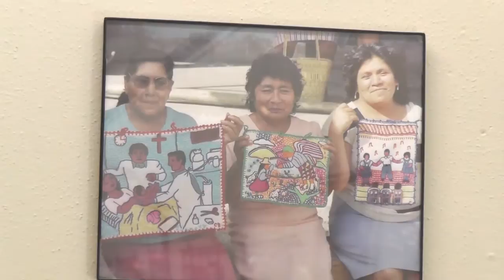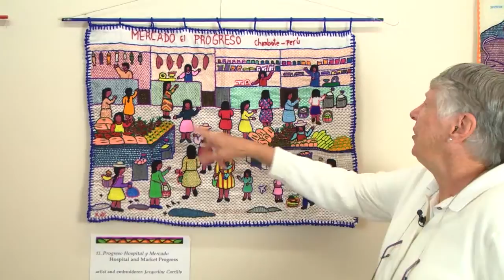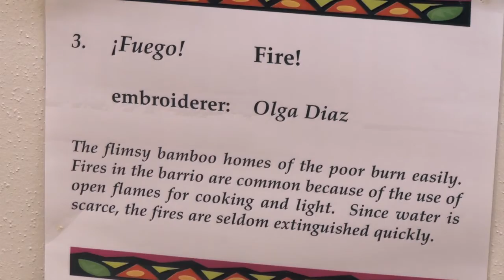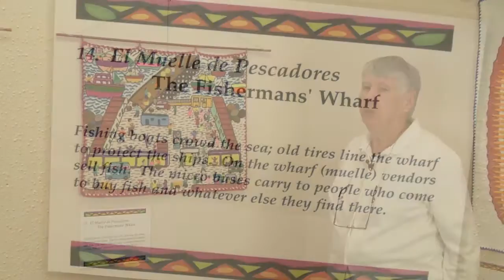Peruvian Folk Art: "Tapicitos de Vivencia" or "Little Tapestries of Life"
"Tapicitos de Vivencia" or "Little Tapestries of Life"

The art show is open to the public by appointment only, at the Martin de Porres Center in Columbus, Ohio.

These little tapestries of life are worked in yarn, and celebrate the delights and sorrows of daily life in a Peruvian pueblo.

Photographs of the women who created them are are also included in the exhibit.

for more information about this show and other events, and like our page on Facebook to receive updates.